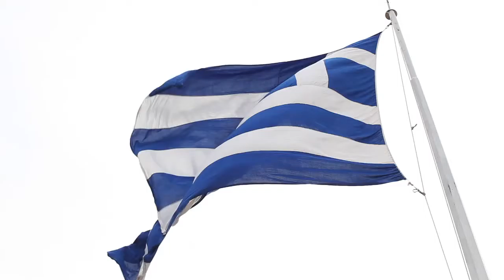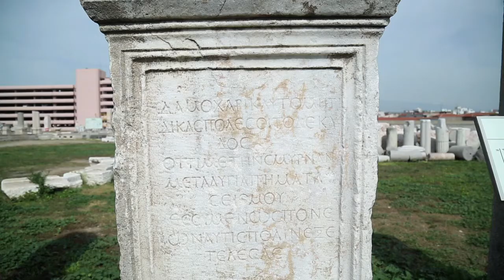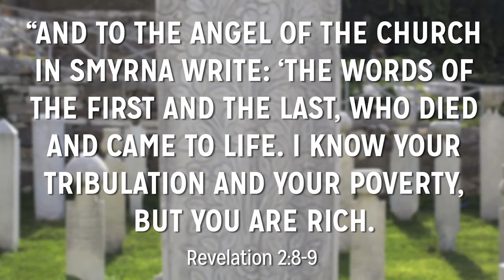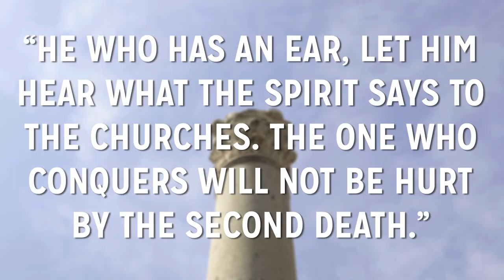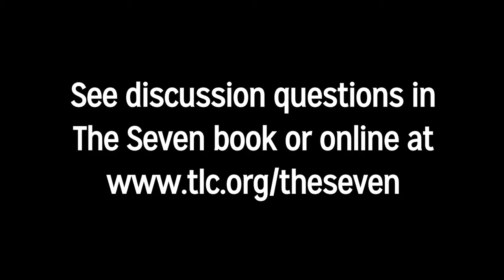The Seven - Smyrna HD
The Seven - Smyrna. Music scored by, MJO Productions. Voiceovers recorded and produced by, MJO Productions. Directed and filmed by, Jamie Rom.